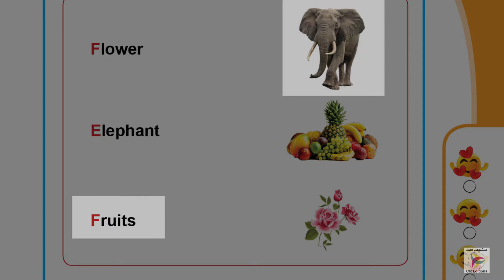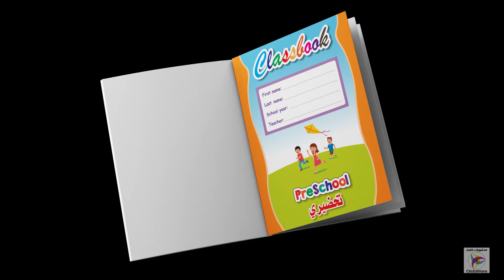Classbook - Page 19